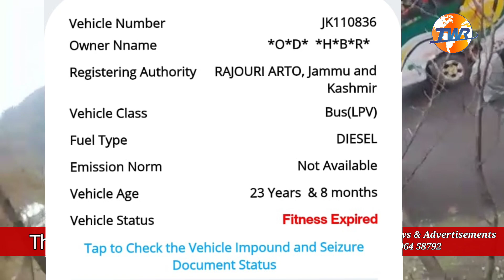Overloading in vehicles are on rise under the nose of Traffic police Rajouri said Locals.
Despite Accidents Overloading in vehicles are on rise under the nose of Traffic police Rajouri said Locals.